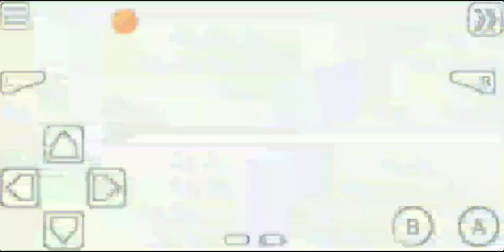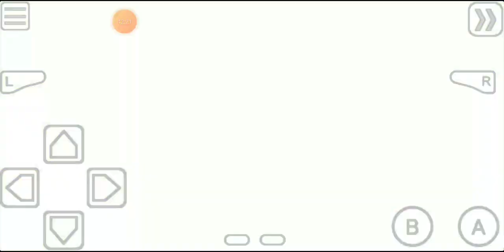Advance Wars 2 Black Hole Rising - 4 way versus map - Crop River